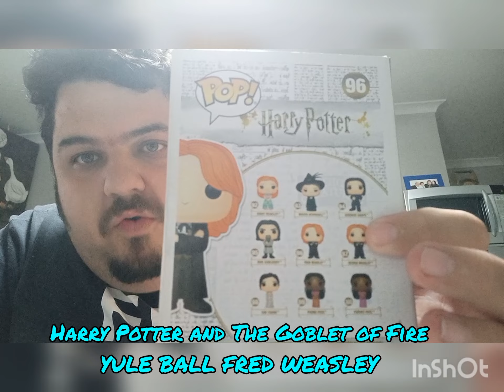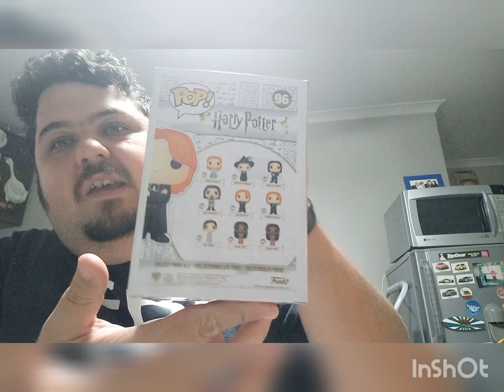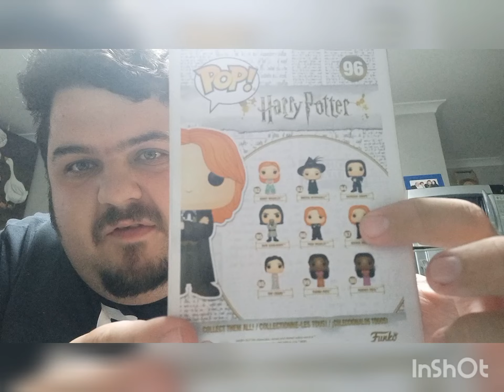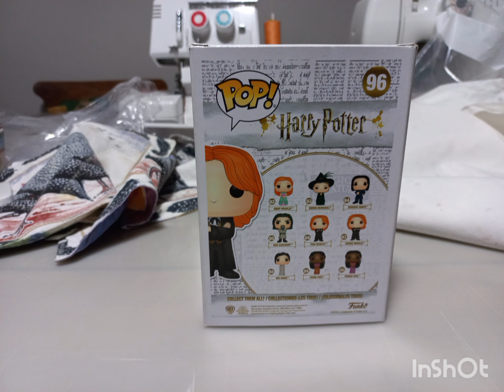Comic Con Cape Town 2023 Brand New Funko Pop Haul Harry Potter Yule Ball George Weasley Funko Pop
This video is dedicated to @silvertoyshop , @chrissilver47. Guys you have really made a impossible collection thing come true for me , by helping me finally complete a Harry Potter Weasley Twins Funko Pop collection in my Funko Pop collection.